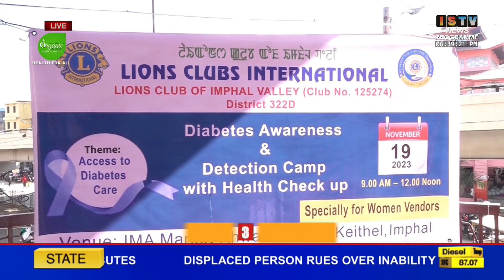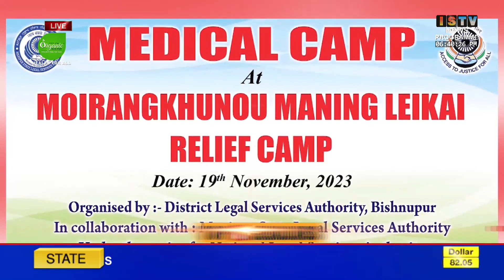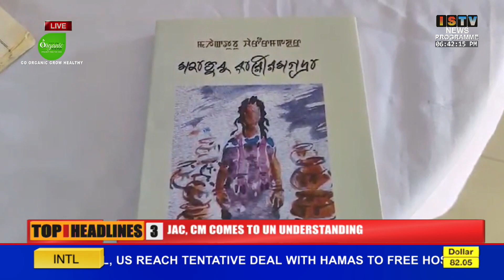6 30 PM ISTV TANGKHUL NEWS 19TH NOVEMBER 2023